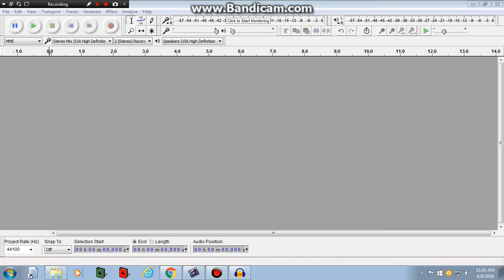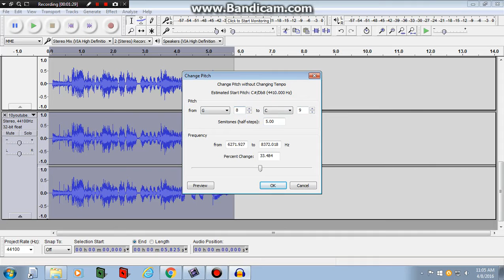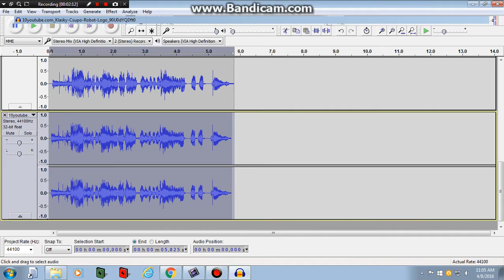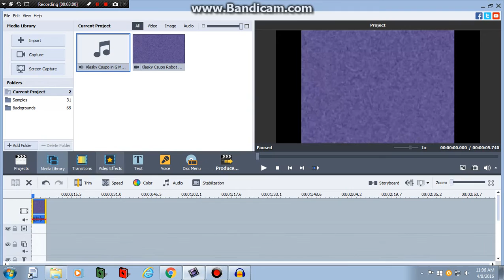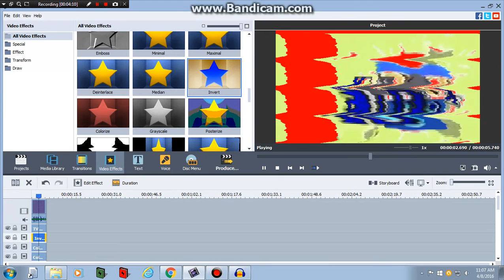How to make G Major 35